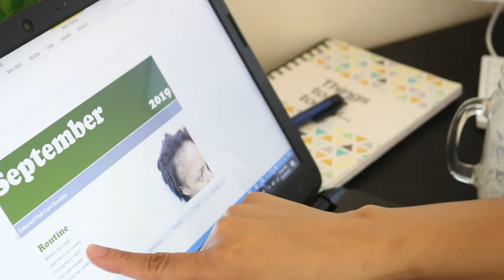HAIR GROWTH JOURNEY UPDATE | POSTPARTUM HAIR LOSS w/ LOCS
SELF CARE! HAIR GROWTH JOURNEY UPDATE | POSTPARTUM HAIR LOSS w/LOCS

Today's video is an update regarding my external hair care routine which aim is to promote hair growth along this hair growth journey I am currently on.

For those who aren't aware I am currently experiencing postpartum hair loss (alopecia) for the 4th time around and I have been documenting my journey. So far, I have done 3 months of juicing and drinking smoothies on a daily basis to promote hair growth; which was successful. This time around I have included my external care to include my: wash day routine, moisturizing routine, hair growth oil application, hair masks and daily scalp massages.

However, as I want to be very transparent I am sharing my highs and lows and today I am sharing a low moment and how stress can impact hair growth. Stress is certainly linked to hair loss so if you can try to avoid these negative emotions that can negatively impact hair growth, I certainly recommend you do everything in your power to prevent stress.

Hope you enjoy today's upload.

CARDS LINKED IN TODAY'S VIDEO